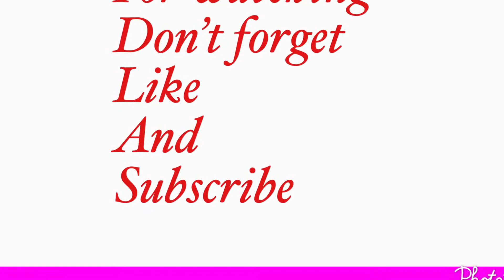Jessie World Singing Fresh the Clowns Thankful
Welcome to jessie world
Hope you enjoy my singing, dancing ,tutorials and so much more.

Intro Design
ITZ MICHN

intro/outro music
Ariana Grande - thank u, next Instrumental W/MP3 (Reprod. by Osva J) This Remake Does Not Contain Samples From The Original Song! Original Producers: Crazy Mike, Scootie & TBHits Did not uploaded the updated version, made a couple changes that some will probably not even notice, but here it is! Original MP3 Download